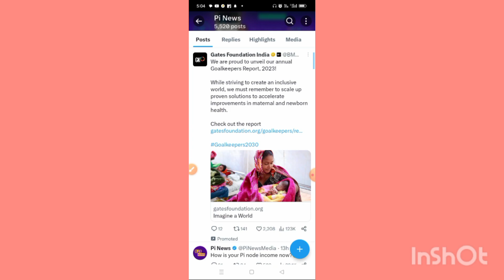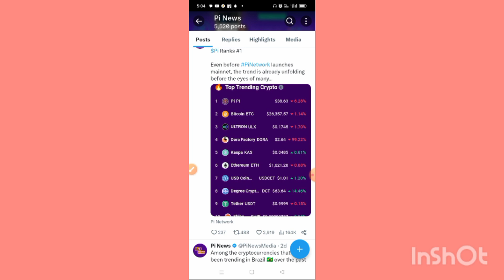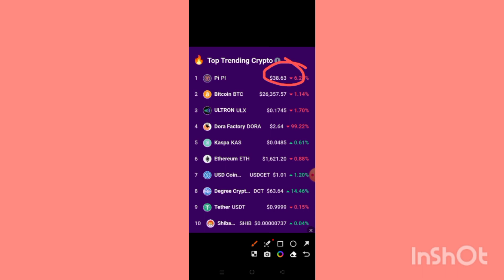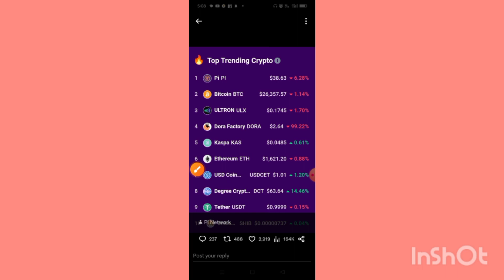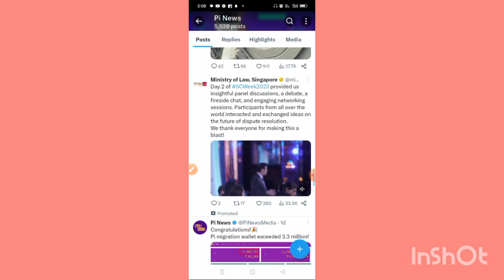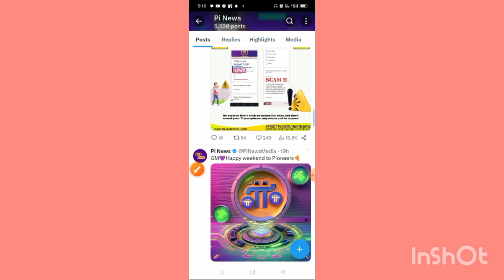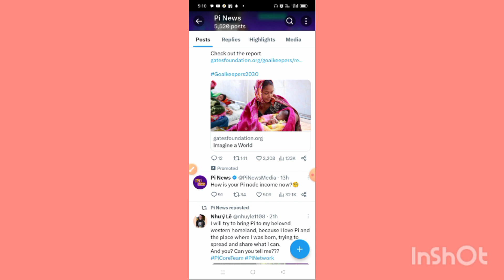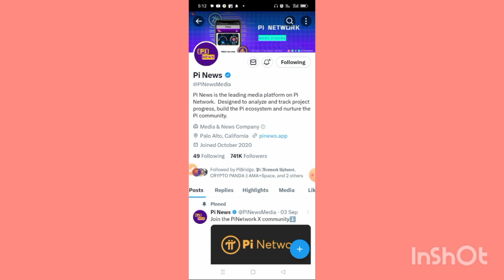Pi Network New Update || Pi Network KYC Update || 1 Pi Coin = 38.63$ || Pi Coin Price prediction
Refer Code - ajoy732

Refer Code - ajoy732

👉CoinX Mining SingUp Video Link :-

Pi Network New Update || Pi Network KYC Update || আবারো KYC শুরু Chake Your Pi Account || Pi Network

Pi Network New Update || Pi Network Mainnet Launch Date || 1 Pi = 25$✓ | Pi Network বিস্তারিত Update

pi Network New Update today || pi network new update || pi network kyc update

pi Network biggest update || pi network kyc || pi network new update || pi network || Pi Coin

mainnet launching date || pi network new update today || pi network new update || pi network news today

Pi Network New Update || Pi Mainnet Launch 28 June || Real / Fake || Pi Network Mainnet Launch Update

Pi Network
Pi Network
Pi Network
Pi Network
Pi Network
Pi Network
Pi Network
Pi Network
Pi Network
Pi Network
Pi Network
Pi Network
Pi Network
Pi Network
Pi Network
Pi Network
Pi Network
Pi Network
Pi Network
Pi Network
Pi Network
Pi Network
Pi Network
Pi Network
Pi Network
Pi Network
Pi Network
Pi Network
Pi Network
Pi Network
Pi Network
Pi Network
Pi Network
Pi Network
Pi Network
Pi Network
Pi Network
Pi Network
Pi Network
Pi Network
Pi Network
Pi Network
Pi Network
Pi Network
Pi Network
Pi Network
Pi Network
Pi Network
Pi Network
Pi Network
Pi Network
pi Coin withdrawal process
pi network mainnet Lanching update
Pi Network singup process
pi network account create
pi Mainnet update
pi Mainnet update
pi Mainnet update
pi Mainnet update
pi Mainnet update
pi Mainnet update
pi Mainnet update
pi Mainnet update
pi Mainnet update
pi Mainnet update
pi Mainnet update
pi Mainnet update
pi Mainnet update
pi Mainnet update